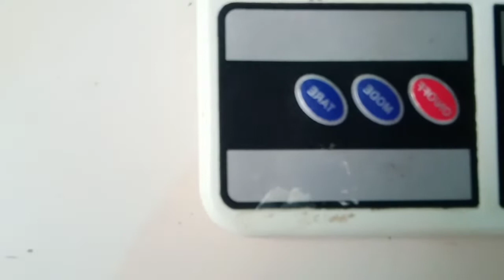studi banding Alpukat miki hasil Samcuk cepat berbuah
Mohon maaf pada tayangn saat detik terakhir, anak2 ribut buah alpukatnya gak sabar mau dijus, padahl masih proses pemqtangn kembali..
😀😀🙏🙏.dn kepencet tombol. trimkasih sukses selalu, jangn pernah bosan untuk like komen fn subcibe karn kebailan akn dibalas kebaikan. trimakasih wassalam 🙏🙏💪